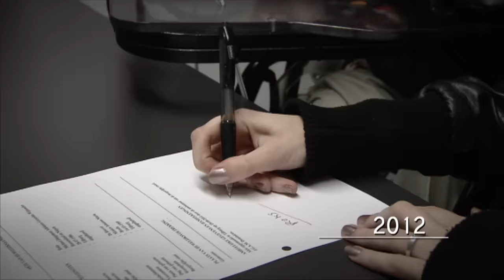Ondanks meerdere handicaps tóch een kindje | Je Zal Het Maar Hebben: 20 jaar | NPO 3 TV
In Je Zal Het Maar Hebben: 20 jaar gaat Jurre Geluk terug naar een aantal spraakmakende of indrukwekkende gasten uit twintig seizoenen Je Zal het Maar Hebben.  In deze aflevering: Michael en Ilona. Zij maakten in 2012 veel los omdat zij, ondanks hun beide handicaps, graag een kindje wilden. Jurre gaat bij ze langs en ontmoet dochtertje Selina!

In Je Zal Het Maar Hebben: 20 jaar gaat Jurre Geluk terug naar een aantal spraakmakende en indrukwekkende gasten uit twintig seizoenen Je Zal het Maar Hebben!